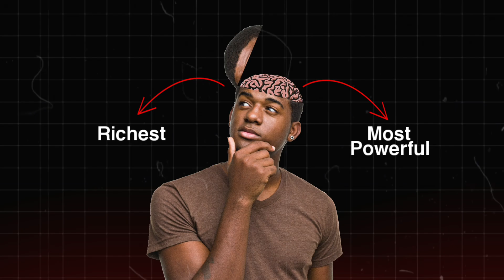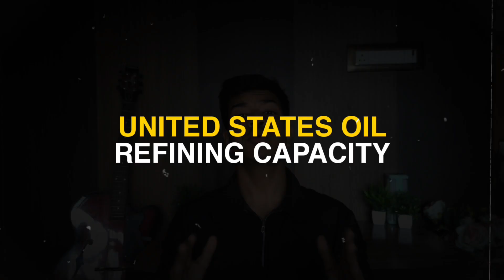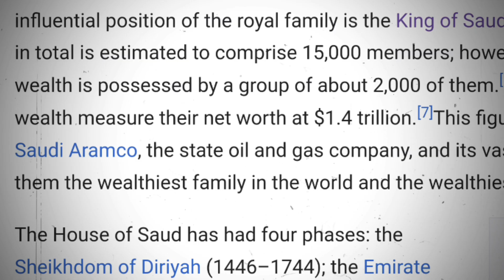These Secret Families Controlled the World!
Throughout the annals of History certain families have weilded unparalleled influence on the world that e see today and we know very little about them.
In this video we will discuss about 3 of the most powerful and richest families in the History: The Rockefeller, The Rothschild and The House of Saud
Timestamps:
0:00- Intro
00:55- The Rockefeller Family
3:51- The Rothschild Family
6:53- The House of Saud
11:19- Conclusion